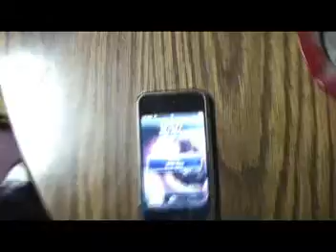Drunken Zebra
Entertaining your little souls.